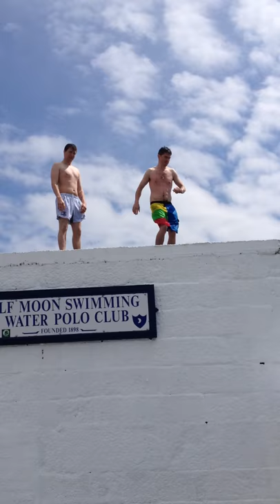Poolbeg Swimming Club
Poolbeg Swimming Club - Dublin Bay